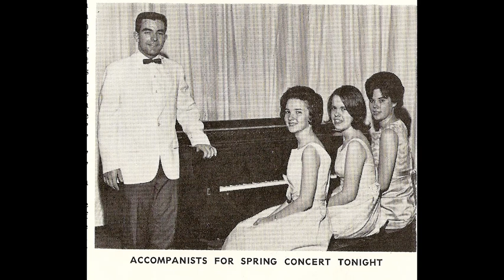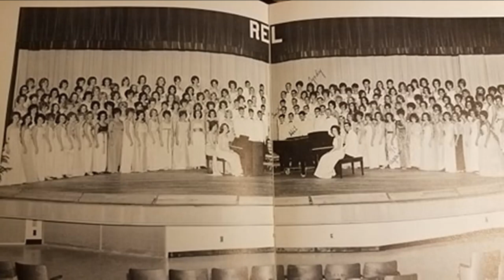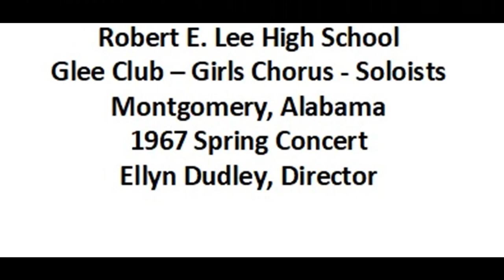Robert E Lee High School 1967 Spring Concert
200+ high school singers, ensembles, soloists enjoying the golden years of the finest high school in Montgomery, Alabama 1967 Spring Concert, Choralees, Girl Watchers, David Hoit, Freida Crumpler Olds, others.